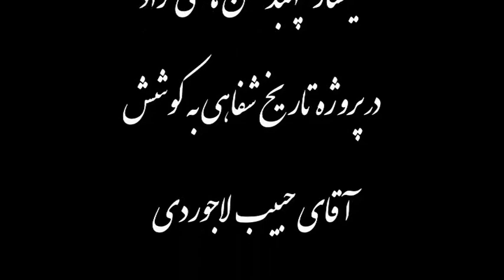سپهبدهاشمی نژاد:سال 42 اسداله علم شورش خمینی راسرکوب کرداگرسال 57 اختیارات قاطع به ارتش داده میشد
با آقای فرامرز دادرس مرور و تحلیل بر گفتار سپهبد محسن هاشمی نژاد که معتقد بود اگر اختیارات قاطع به ارتش داده میشد برای سرکوب شورشیان درست مثل سال چهل و دو ، میشد مسیر اعتراضات را تغییر و یا کنترل کرد -